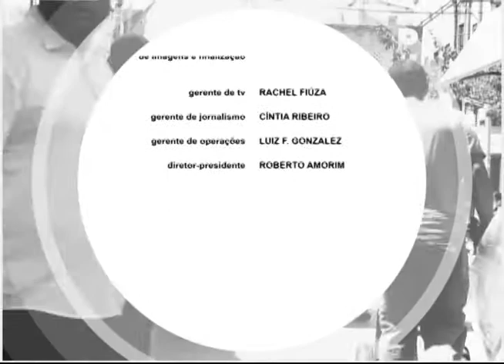Pauta Especial - 10.12.15 (BL2)